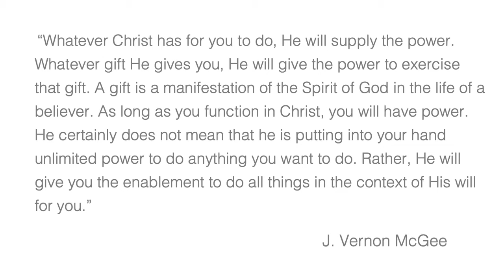Power for Contentment